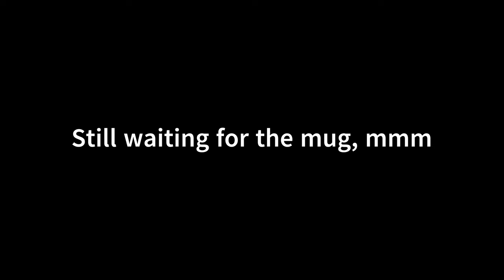Melkbosstrand Cape Town